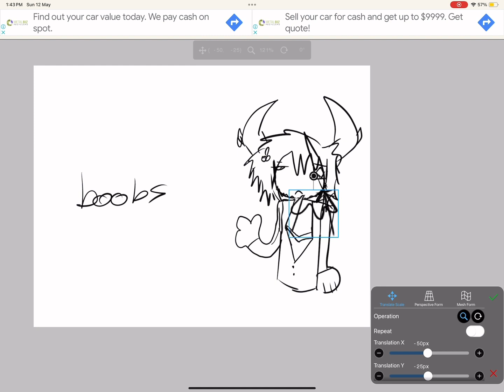shoulder boulders basically (phighting)